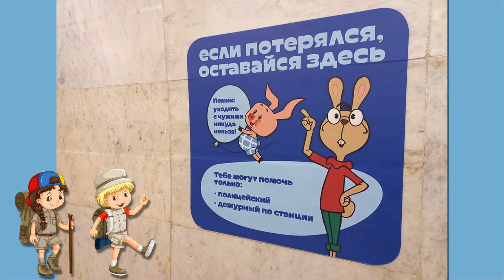Татьяна Власенко, воспитатель Школы № 1474. Путешествие в подземный город, или как устроено метро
Рубрика «Путешествуем. Вдохновляемся. Творим» с Татьяной Власенко